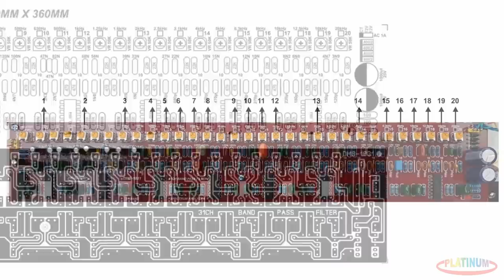Tutorial 20 & 31 Bands Spectrum Analyzer PIC16f88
TUTORIAL 20 BANDS & 31 BANDS SPECTRUM ANALYZER PIC16F88 1240leds

UPDATE YOUR WINRAR TO THE LATEST VERSION BEFORE OPENING.